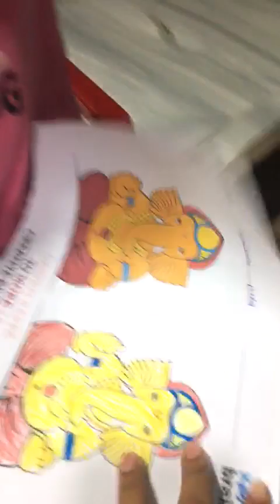PARENTS TRISHA SUNILBHAI PATEL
Home activity blind fold